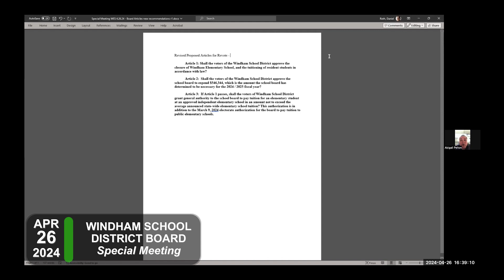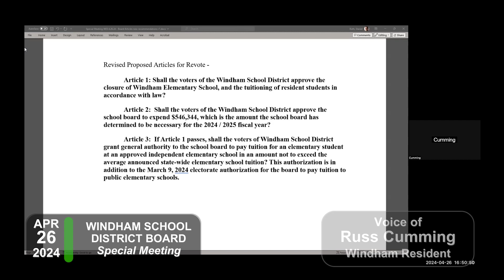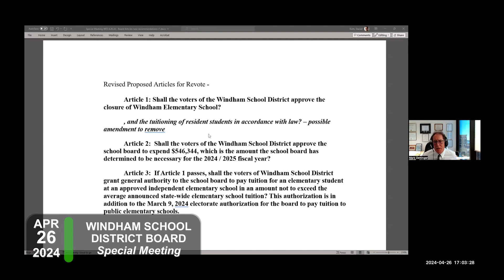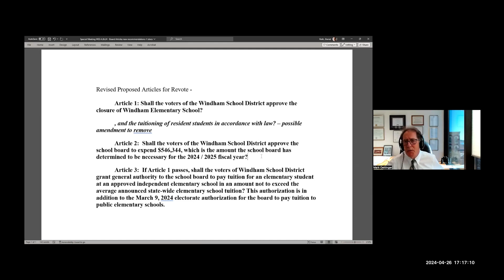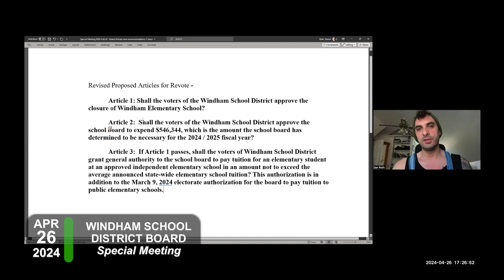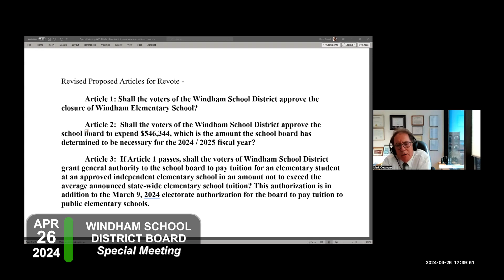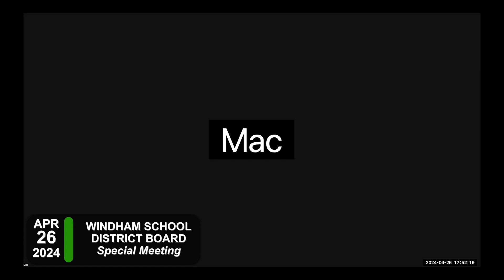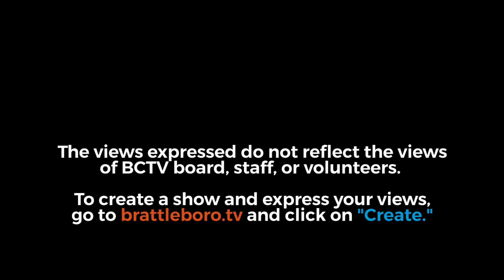Windham School District Board Special Mtg 4/26/24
00:00:07 - Call to Order/Executive session: I make a motion for the Board to enter Executive Session under 1 V.S.A. § 313(a)(1) after making a specific finding that premature public knowledge would clearly place the public body, or a person involved at a substantial disadvantage: (F) confidential attorney-client communications made for the purpose of providing professional legal services to the body.

00:01:34 - Review and Approve Revised Articles for Revote,

00:47:34 - Changes to the Agenda

00:48:31 - Public Comment

01:04:36 - Old Business: Budget Discussion

01:05:14 - New Business: Approve FY23 Audit Report